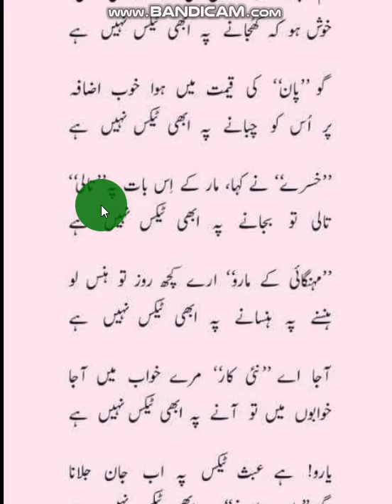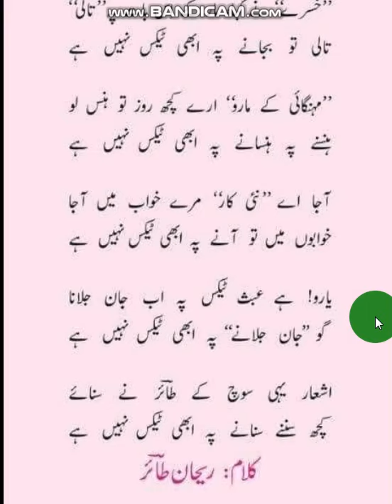MAZHIYA NAZM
Credits:
AA Center